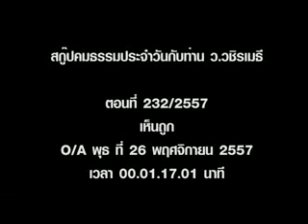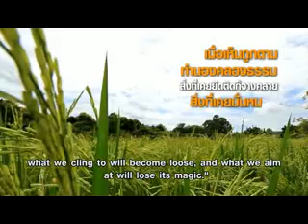เห็นถูก - พระมหาวุฒิชัย วชิรเมธี